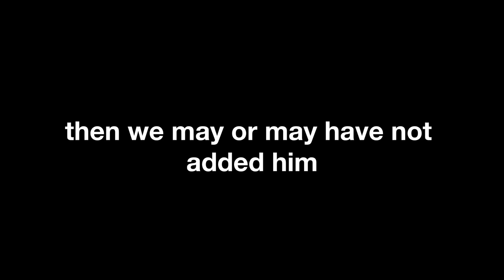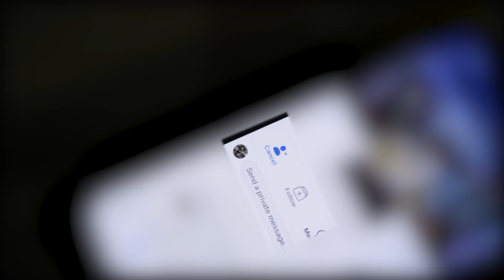WE GOT CAUGHT TWERKING! | Jamille's Vlog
We made a new friend!